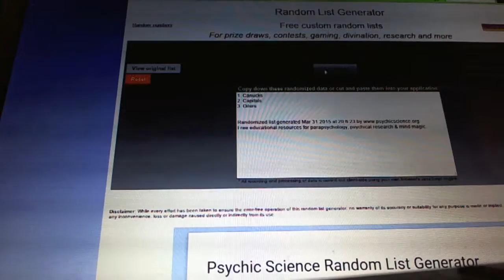C&C #4579 Multi Randoms